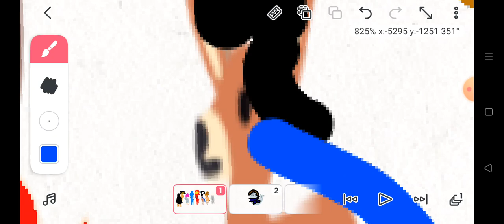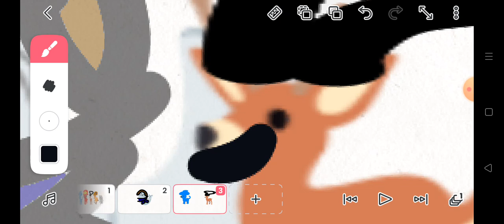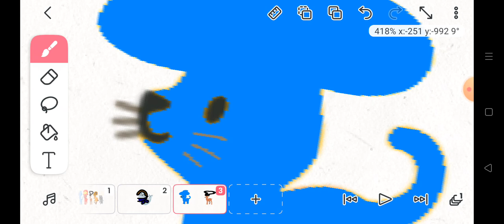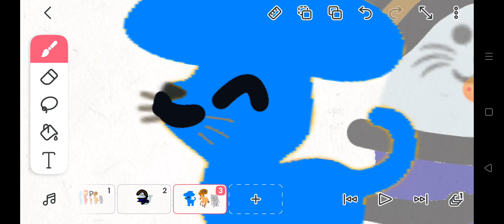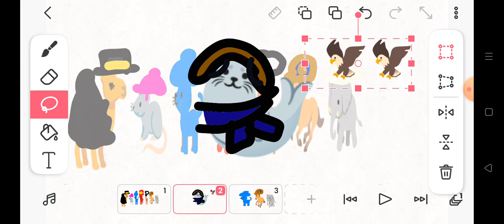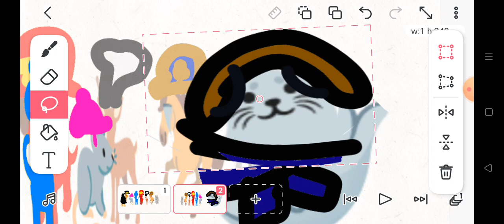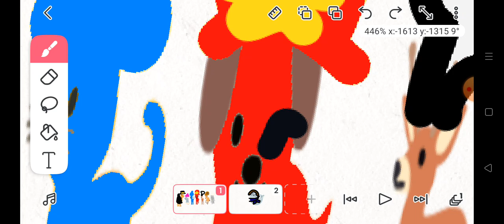23 grudnia 2023